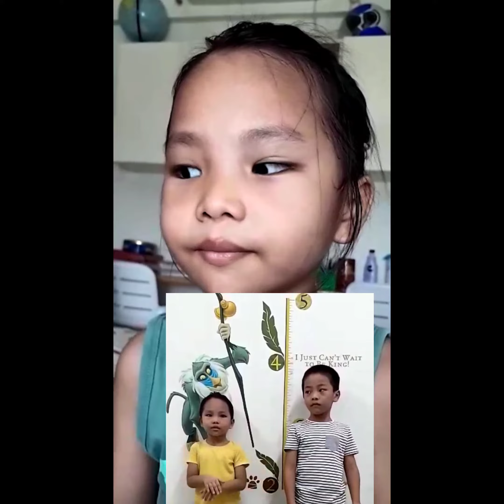Rinhlui stand by me